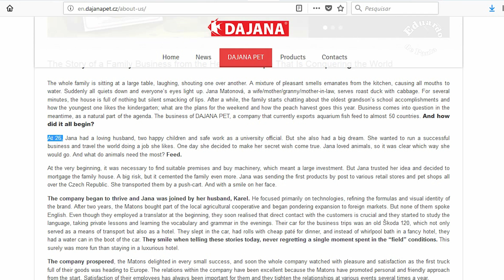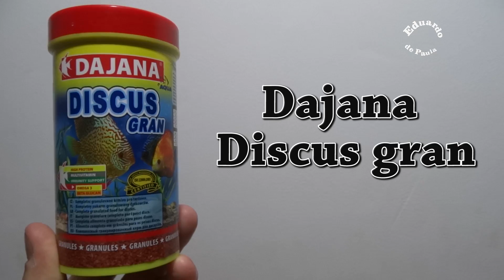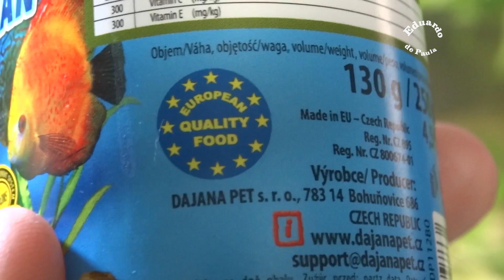Ração para Discos - DAJANA DISCUS GRAN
Uma breve analise da ração para Discos "Dajana discus gran"